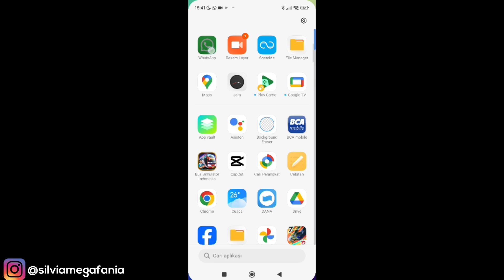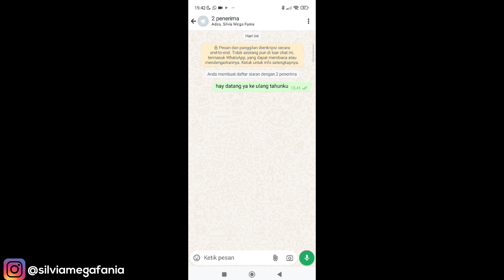CARA MENGIRIM PESAN SIARAN DI WHATSAPP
CARA MENGIRIM PESAN SIARAN DI WHATSAPP - dengan cara ini kamu bisa mengirimkan chat ke beberapa / semua kontak di whatsapp sekaligus banyak tanpa harus kirim satu persatu